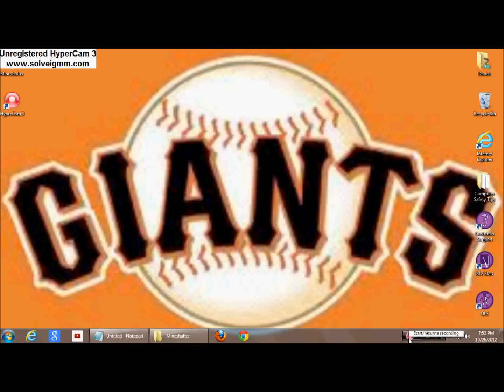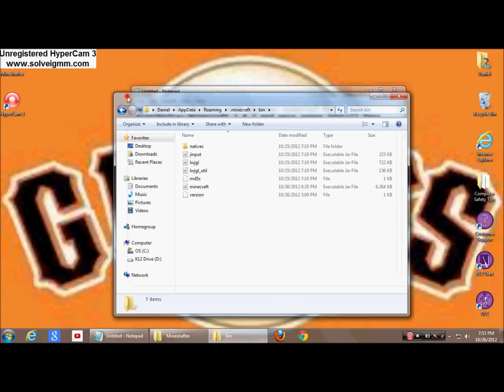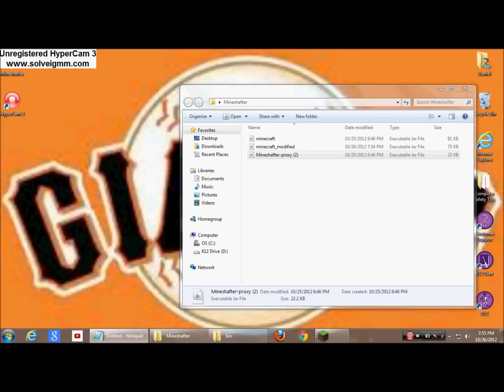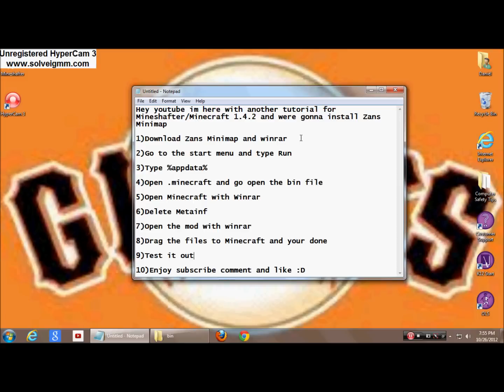Mineshafter/Minecraft: How to install Zans Minimap Mod 1.47